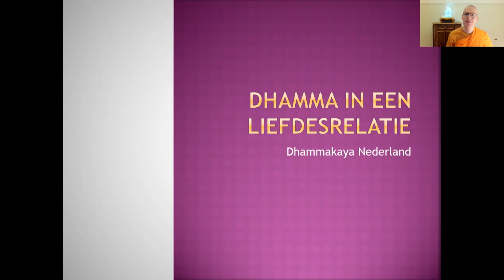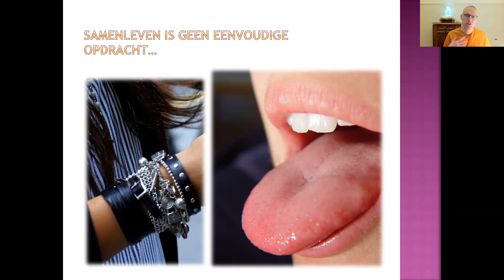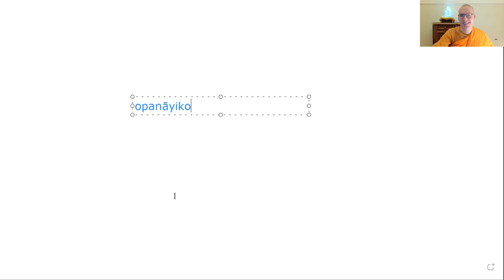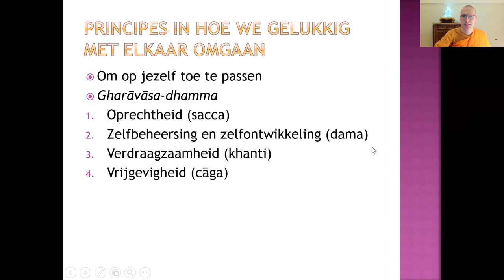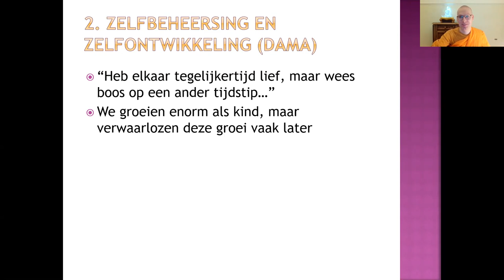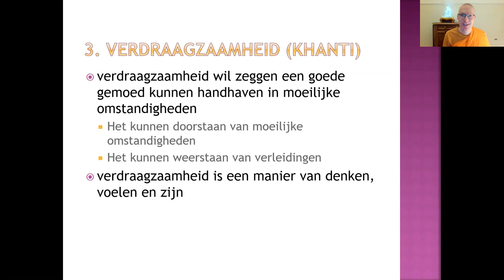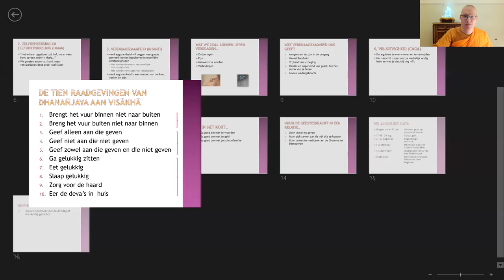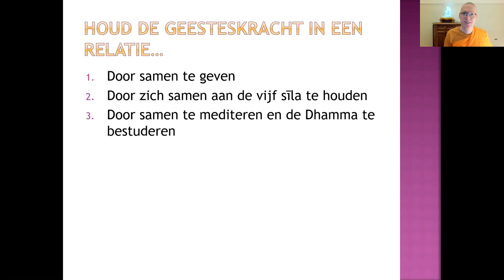Boeddhisme en liefdesrelaties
Hoe gaan we om met problemen in een relatie? Wat zegt het boeddhisme over liefde op het eerste gezicht? En trouw?